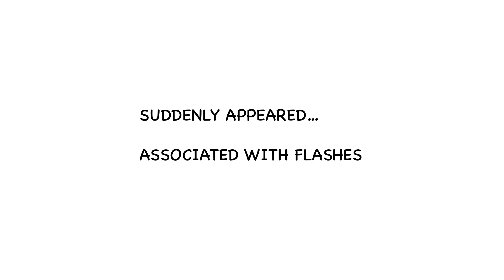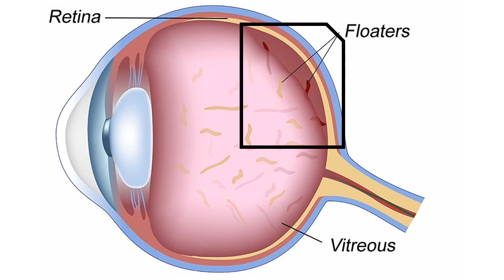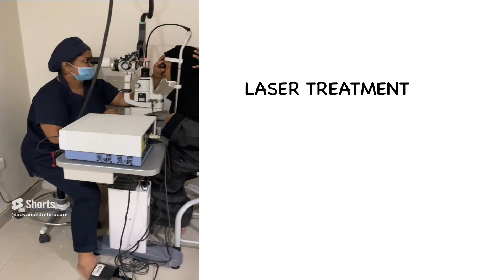Are you seeing RED FLOATERS? This is an EMERGENCY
If you see red floaters it means you have bleeding inside the eye. This is an emergency as you might have a retinal tear or diabetic retinopathy. You need to see a retina specialist immediately and get laser treatment done.

Queries solved:
what does it mean when you see red floaters
what does seeing floaters indicate
why do i see eye floaters
what are eye floaters
what are the natural remedies for floaters in the eye
how to get rid of eye floaters
what is retina laser treatment
can laser eye surgery correct my vision

Locations: Hyderabad, INDIA

The information on various eye problems and treatments available at this channel is intended for general guidance only, not advice or guarantee of outcome, and must never be considered a substitute for the advice provided by a doctor or other qualified healthcare professional upon your eye examination. Although Advanced Retina Care takes all reasonable care to ensure that the content shared here is accurate and up-to-date, all information contained on it is provided ‘as is’.
Advanced Retina Care may at any time and at its sole discretion change or replace the information available on this channel. We shall not be liable for any direct, indirect, incidental, consequential, or punitive damages arising out of access to or use of any content available on this channel, including viruses, regardless of the accuracy or completeness of any such content.
Advanced Retina Care disclaims any control over, relationship with, or endorsement of views expressed by other YouTube users.
Any links to other websites are provided only as a convenience and Advanced Retina Care encourages you to read the privacy statements of any third-party websites.
All comments will be reviewed by Advanced Retina Care and may be deleted if deemed inappropriate. Comments which are off-topic, offensive, or promotional will not be posted. The comments/posts are from members of the public and do not necessarily reflect the views of Advanced Retina Care.